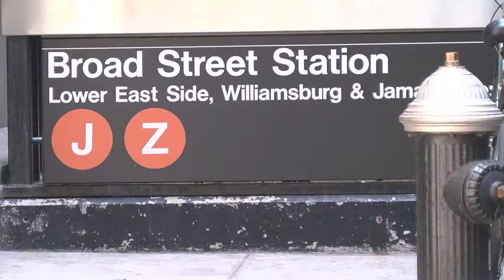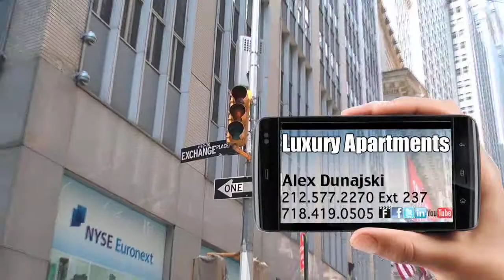40 Broad Street Penthouse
One Bedroom Penthouse for rent in SETAI, Manhattan, New York 10004.